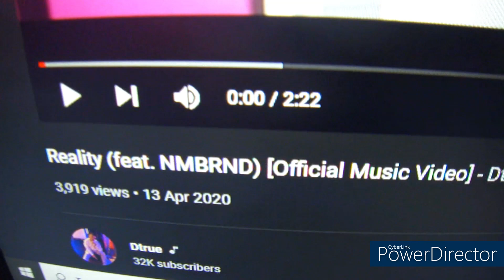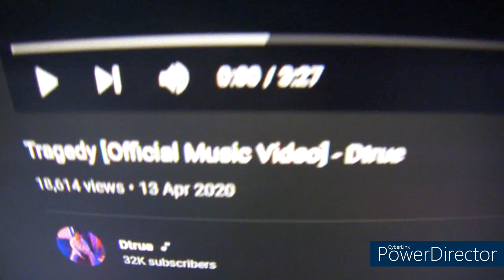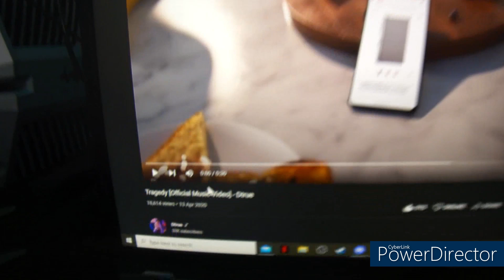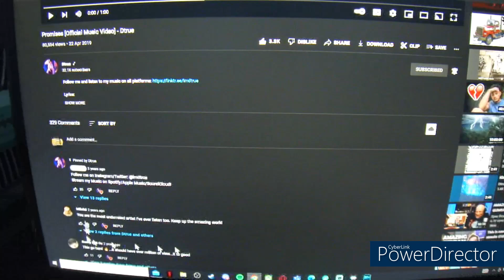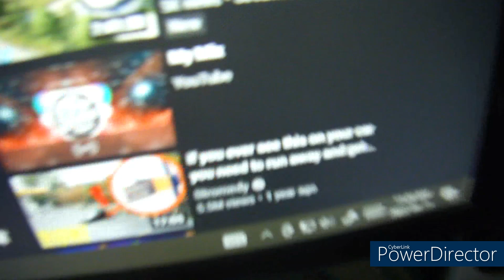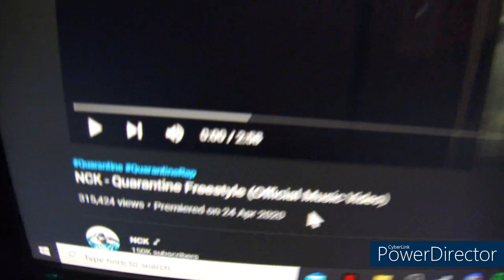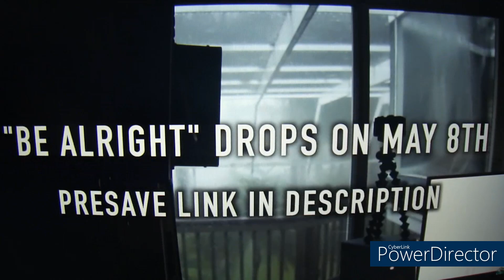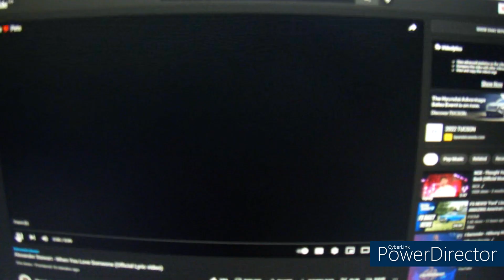Showing Ya'll all Random Videos From the past last year ish